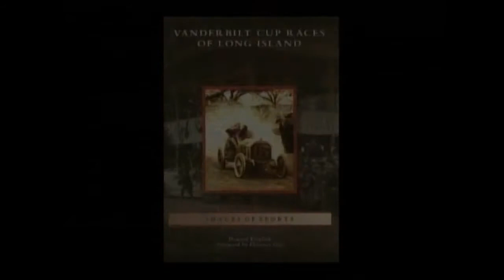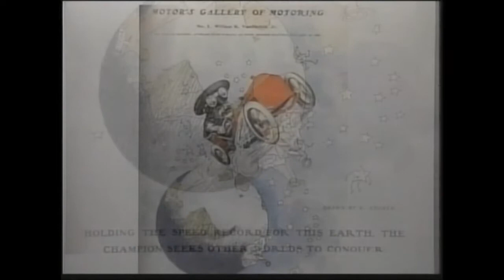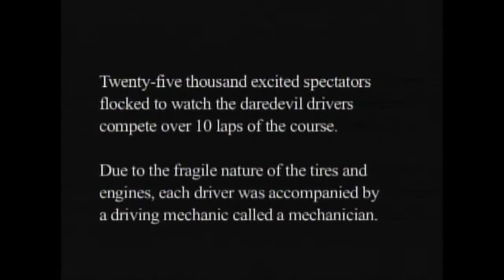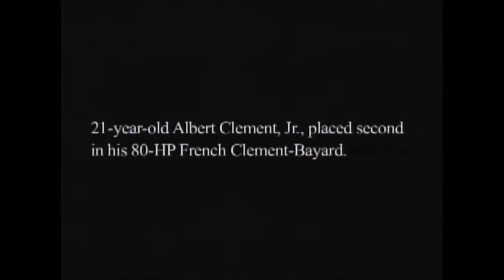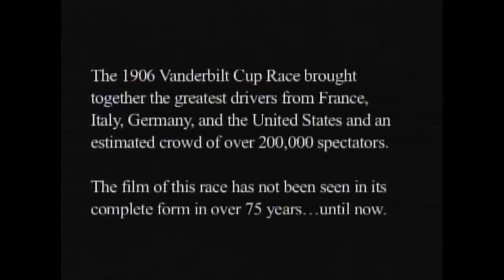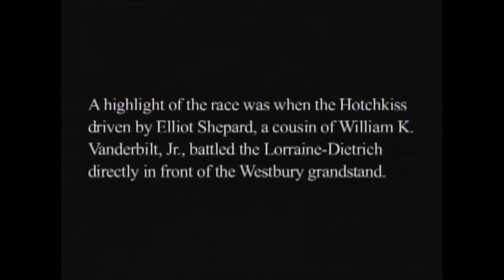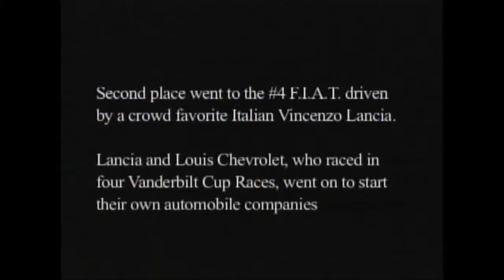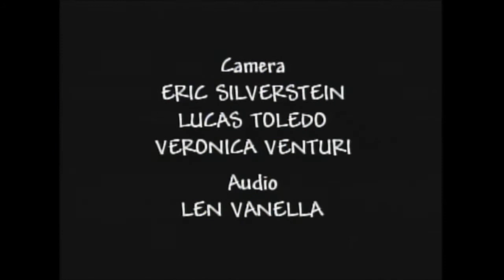Howard Kroplick Interview- "Vanderbilt Cup Races of Long Island" Davidson & Company May 2011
In May 2011, Howard Kroplick visited the Cablevision studios of "Davidson & Company" to  discuss his book "Vanderbilt Cup Races of Long Island".

As seen in this 15-minute highlights clip, host Larry Davidson interviewed Howard and showed films of the 1904 Vanderbilt Cup Race (2 minute and 11 seconds) and the 1906 Vanderbilt Cup Race (5 minutes and 57 seconds).